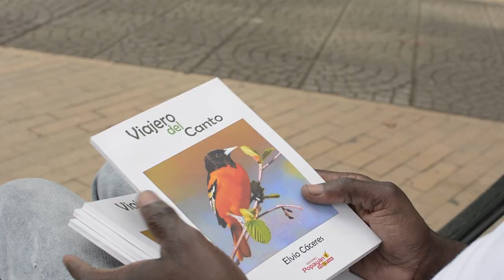La Espera / Javier Mamián / Elvio Cáceres / René Conde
Esta canción hace parte del trabajo musical "Nación-mazamorra" cuya propuesta está basada en la musicalización de 8 poemas de 8 poetas colombianos. Esperamos les gusta y siempre mucho amor para todos. Poema: La espera Autiría: Elvio Cáceres Musicalización, guitarra y voz: Javier Mamián Flauta: René Conde Realización audiovisual: Juan Muñoz Espinosa Redes